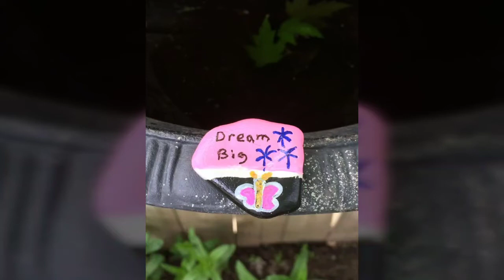200+ Rock# Painting Ideas | rock crafts, painted rocks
200+ Rock# Painting Ideas | rock crafts, painted rocks,